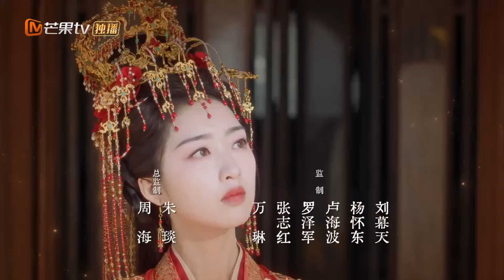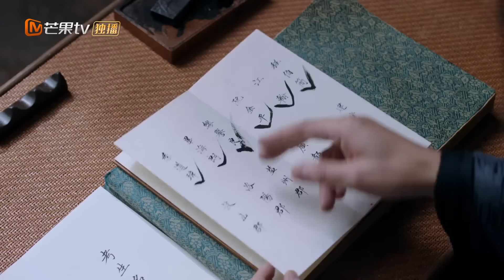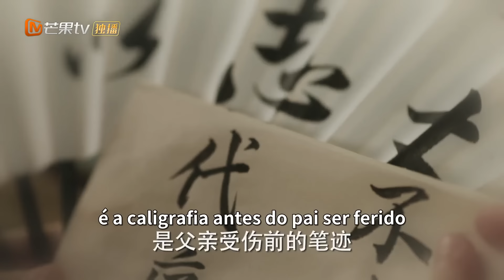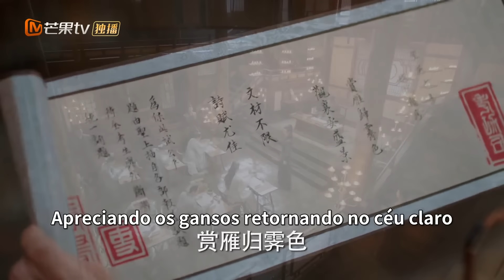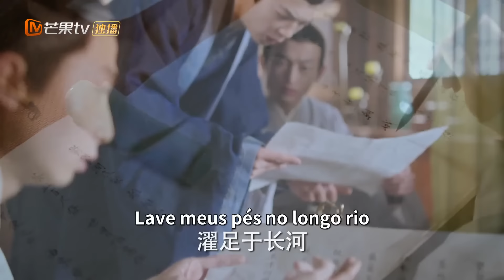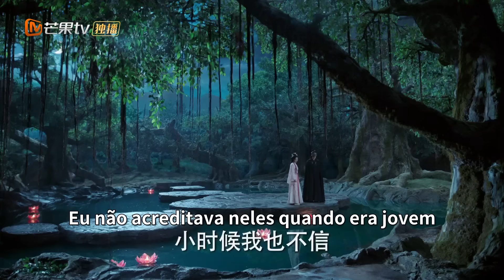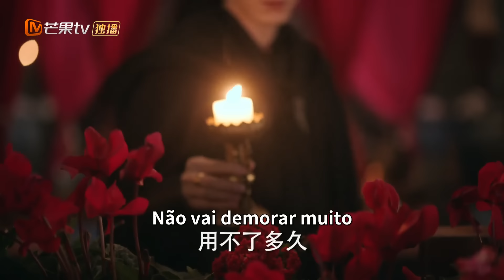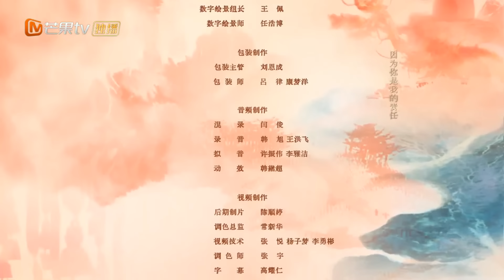【Episódios 13】Apaixone-se depois do casamento | Melodia da Era de Ouro | MangoTV Portuguese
Yan Xing, filha de uma concubina da família Yan, foi treinada desde muito jovem pelo inspetor-chefe do Ministério da Justiça, adquirindo habilidades investigativas excepcionais e a capacidade de encontrar respostas escondidas nas evidências.

Yan Xing passa no exame para se tornar funcionária do Ministério da Justiça, determinada a descobrir os verdadeiros culpados e defender a justiça. No entanto, quando sua terceira irmã foge de um casamento imperial concedido pela Imperatriz Viúva, Yan Xing é forçada a se casar no lugar de sua irmã para proteger sua família, se casando com Shen Du, o chefe da guarda imperial.

Casos misteriosos começam a ocorrer com frequência na capital, e Yan Xing e Shen Du unem forças para resolver vários casos importantes. À medida que trabalham juntos, seu relacionamento se aprofunda gradualmente. Junto com seus companheiros, eles descobrem uma conspiração chocante e protegem a paz e a justiça da cidade de Xiang'an.